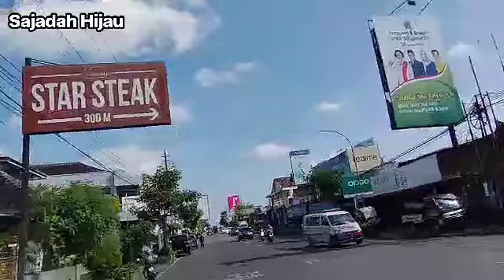GUS BAHA. NERAKA ITU LUAS DAN TANPA PINTU. KOWE OJO MELU DUSO.